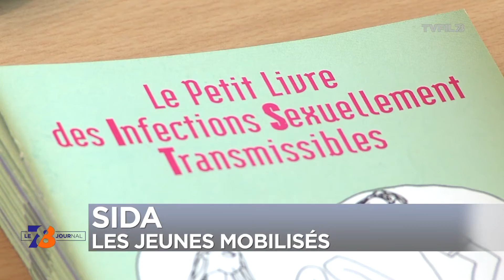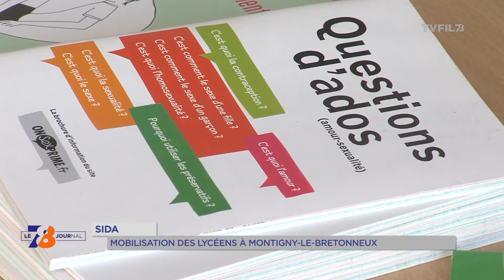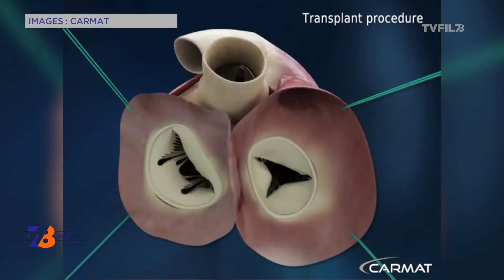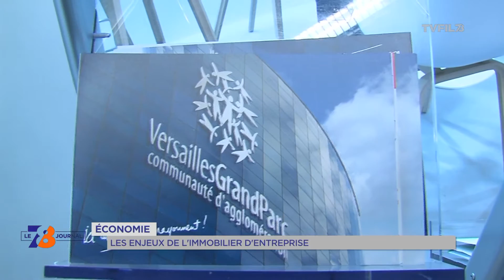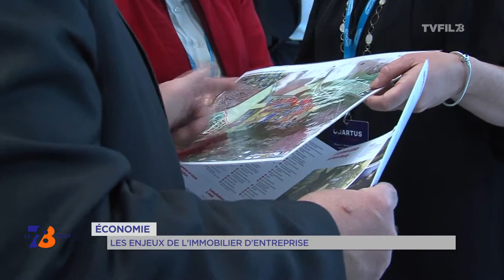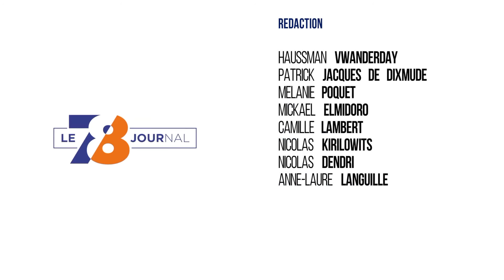7/8 Le journal - jeudi 1er décembre 2016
Sida : les jeunes mobilisés

Journée de lutte contre le Sida et nous irons au lycée Emilie-de-Breteuil à Montigny-le-Bretonneux où les élèves se sont mobilisés. Et ce chiffre : 24 % des 15-25 ans déclarent ne pas avoir peur du sida.

Economie : immobilier d’entreprise

Economie également avec le SIMI. Le Salon de l’Immobilier d’Entreprise se déroule en ce moment. Un rendez-vous d’affaires important où s’implique Saint-Quentin-en-Yvelines.

Hip-Hop : « Be the One » se prépare

Ce week-end se déroulera une battle de Hip-Hop à Trappes. Les compétiteurs répètent activement. Rencontre en fin de journal avec l’un d’entre-eux.

Et aussi :

Le pont qui relie Maurepas à La Verriére bientôt en chantier

L’armée de terre recrute à Versailles

La fête du conte se poursuit à SQY